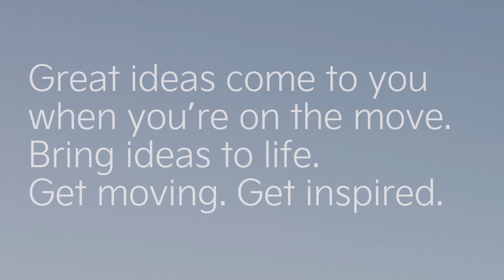The new brand look & feel | Kia Nederland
Optimistic, Purposeful, and Bold. Experience the new brand look and feel of Kia.